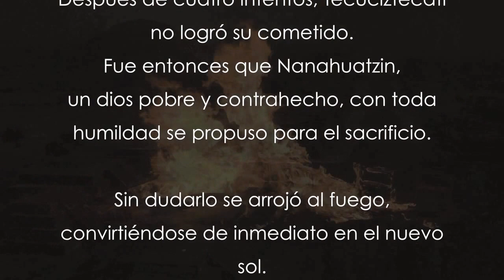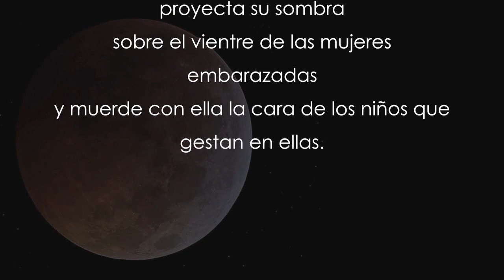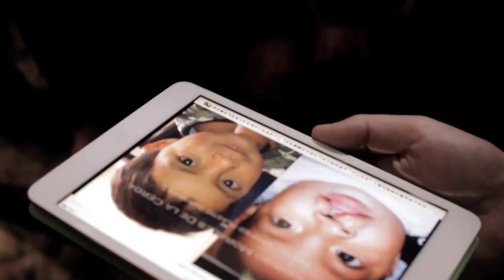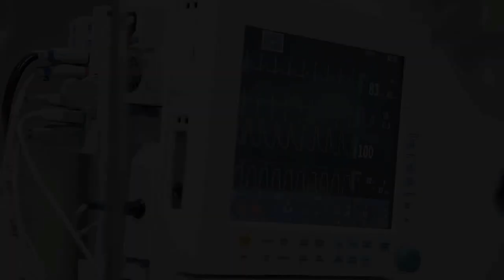Teaser del documental "Mordido por la luna"/Teaser from the documentary film "Bitten by the Moon"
Mariano es un niño de 13 años que nació con labio y paladar hendido en un pueblo muy pobre del Estado mexicano de Chiapas. Su familia nunca contó con recursos económicos suficientes para procurarle el tratamiento médico necesario, que incluye cirugía plástica reconstructiva extensa, terapia del lenguaje, orientación psicológica y nutricional así como tratamiento dental.

Trasladamos a Mariano a la Ciudad de México para recibir de forma gratuita la cirugía plástica reconstructiva que requería en su cara y paladar, en un hospital general de alta especialidad.

“Mordido por la luna” será un largometraje documental basado en la vida de Mariano, y se enfocará, de forma abierta y crítica, en el problema que este padecimiento representa. Se filmará su estado pre y postoperatorio, en especial, la forma en que la vida de Mariano cambiará después de regresar a casa.

El documental está siendo producido por dos hermanos, Fernanda y Rodrigo Morales De la Cerda, quienes combinan sus talentos y profesiones (el cine y la medicina, respectivamente), para lograr un proyecto único en el que al mismo tiempo se proporcionó tratamiento quirúrgico del más alto nivel a un niño en situación de vulnerabilidad y, simultáneamente, se está generando un filme cuyo propósito será el despertar conciencia sobre un problema de salud pública a nivel mundial: el labio y paladar hendido, así como la realidad a la que se enfrentan aquellos que no cuentan con acceso a medicina especializada en países en vías de desarrollo.

Mariano is a 13 year-old boy who was born with cleft lip and palate in a very poor town in the Mexican state of Chiapas. His family never had enough money to afford the necessary treatment, which includes extensive reconstructive surgery, speech therapy, psychological counseling, nutritional and dental care.

We brought Mariano to Mexico City to have free reconstructive plastic surgery on his face and palate in a major Metropolitan Hospital.

“Bitten by the Moon” will be a documentary based on Mariano’s life, and will focus, in an open and critical manner, in the problem this condition represents. The pre and postoperative process will be filmed, specially the way in which Mariano’s life will change after he goes back home.

It is being produced by two siblings, Fernanda and Rodrigo Morales-De la Cerda, who combine their talents and professions (Cinema and Medicine, respectively), to achieve a unique project in which state of the art surgical care will be provided to a very underprivileged boy, and simultaneously, a film is being generated which will promote awareness of a very important health issue worldwide: Cleft Lip and Palate, as well as the reality that those who lack access to specialized medicine in developing countries have to face.